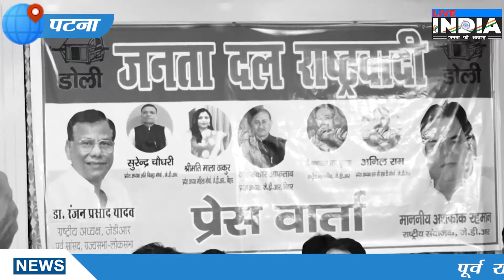पूर्व राज्यसभा सदस्य रंजन यादव का ऐलान, 150 सीटों से लड़ेंगे चुनाव